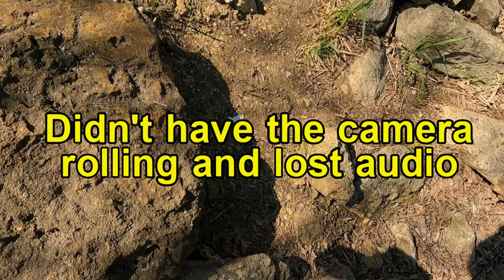Crappie Fishing and FOUND The honey Fishing wholes! 2024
The crappie has done me right just about every time i have fished in this location. I have used minnows and jigs in this location in the past and done pretty good with both! Your choice and go get some slabs!! Looking for plastic jigs that I use in my videos this is where to go! Let Roger know you seen them jigs on my site. Thanks